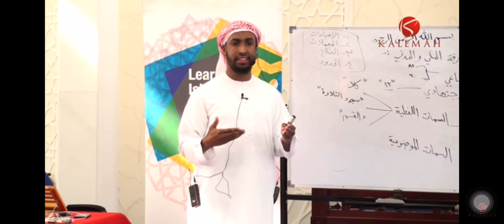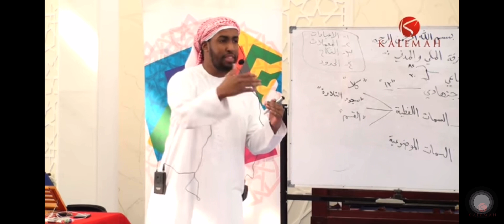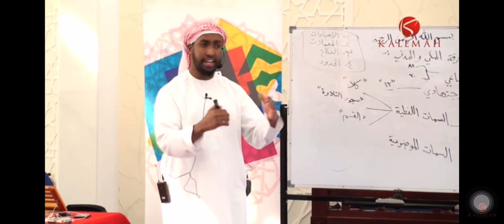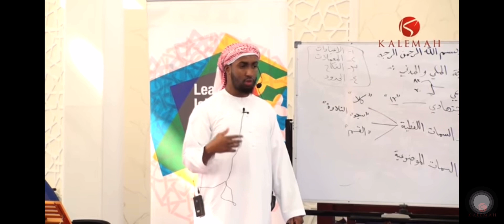A Benefit Taken From The Qur’an | Ibnul Qayyim | Usthad Abdul Rahman Hassan